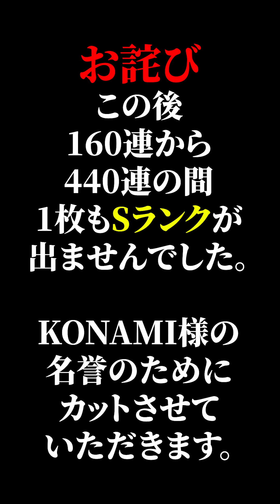S-PARKコラボ、全く要らねぇと思ったら絶対必須だった件【プロスピA】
突然大量にきた更新！
なんだこれ？S-PARKコラボ？ぜって～いらね～と思ったらとんでもねえガチャだった！

↓以下自己紹介

【プロスピAでの実績】
第16回、第18回、第20回、第22回、第24回、第28回、第30回、第31回最強決定戦MVP。
12球団、セ・パ両リーグ、横浜・SB純正の最強決定戦5冠（計8回）MVP達成者。
プロスピ界初のレベル９９９到達者（カンスト。その後コナミさんが上限を開放、現在唯一の１１００台）でもあります。

プロスピAの自動対戦分野(リーグ・最強決定戦)を盛り上げるために「無広告」で教材的な動画を投稿しています。
撮影・編集する時間があまり無く、基本不定期に生配信しています。(主に深夜・更新待機)
自操作はしている暇がないのでリアタイはガチで初心者ですが、自動試合を極めるため自動試合で経験値を稼ぐことに余念がなく、ついに人類初のプレイヤーレベル４ケタ到達者となってしまいました。

お仕事なんですか
→京セラドームのフェンス見てください

→京セラドームのフェンス見てご自身で検索してください

※リーグに関する質問・DMにはなるべくお応えします！

※コロナ禍でも頑張って営業している飲食店の情報を中心に投稿しています！

【BGM】
ED: Canvas/prod. byTACOS BEATS